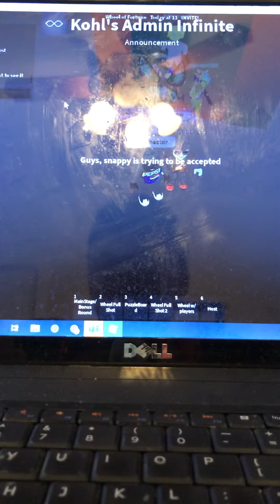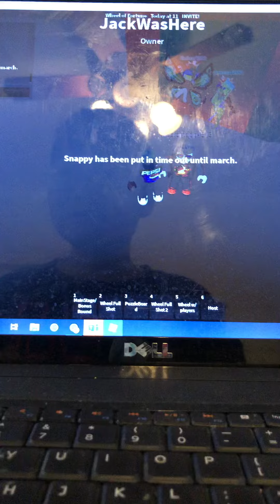Introducing YT Wheel of fortune with 100K